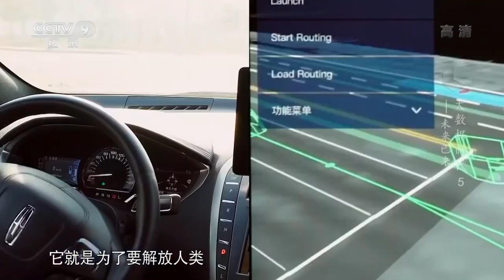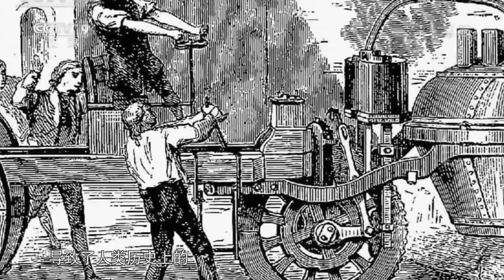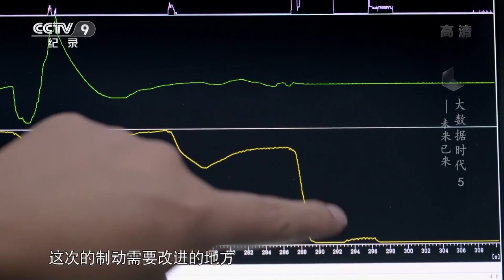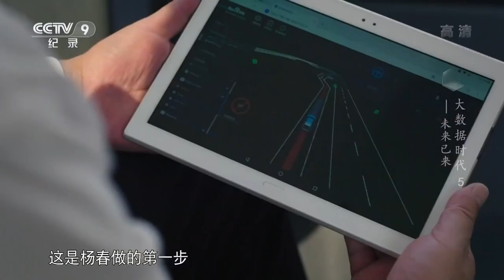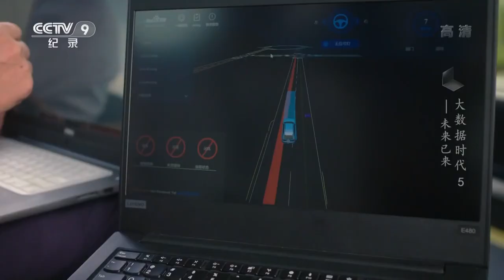最新！无人驾驶出租车将开始运营 大数据将如何改变人们生活？《大数据时代》【CCTV纪录】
■□节目简介■□
中国首部大数据产业题材纪录片，细致而生动地讲述了大数据技术在政府治理、民生服务、数据安全、工业转型、未来生活等方面带来的改变和影响。